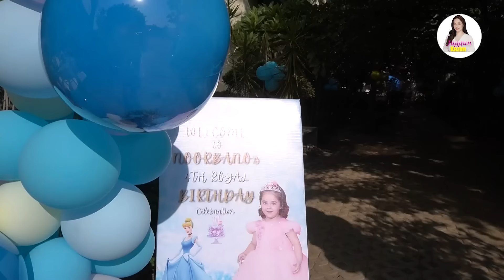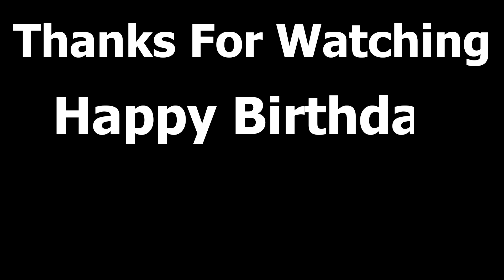Noorbano's 4TH Birthday || Happy Birthday Noorbano | Juggun Kazim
"Join us in celebrating Noorbano's 4th birthday with Juggun Kazim! It's a day filled with joy, laughter, and special moments as we mark this milestone. Watch the fun unfold with birthday surprises, cake-cutting, and heartwarming family moments. Wishing Noorbano a very Happy 4th Birthday!"